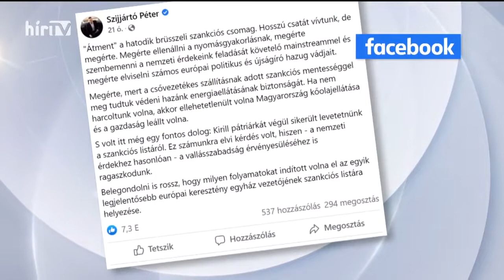Azbej Tristan a Hír TV-ben - 2022.06.03.